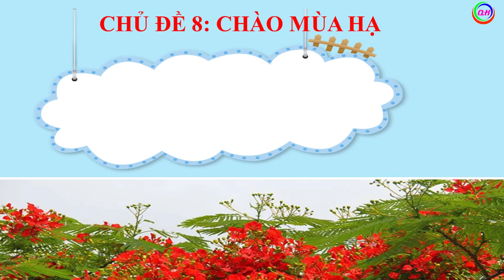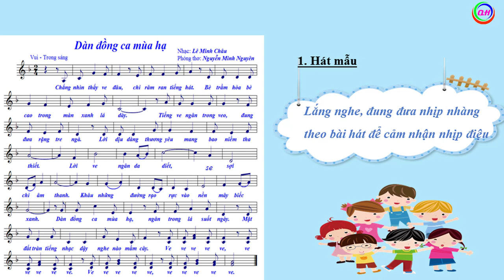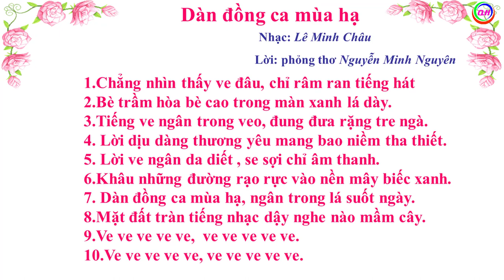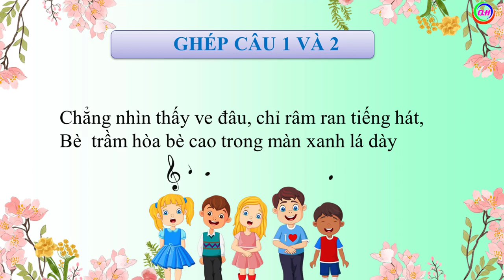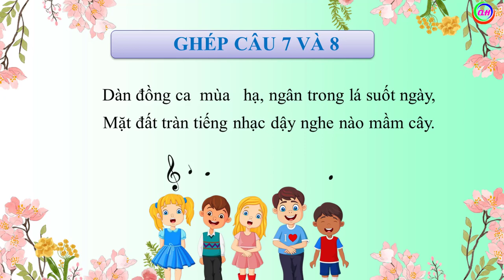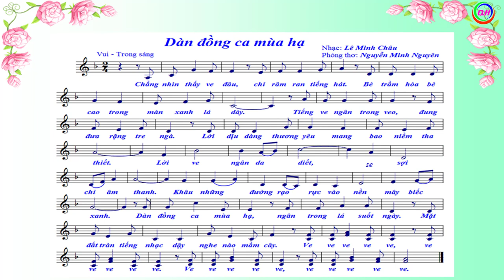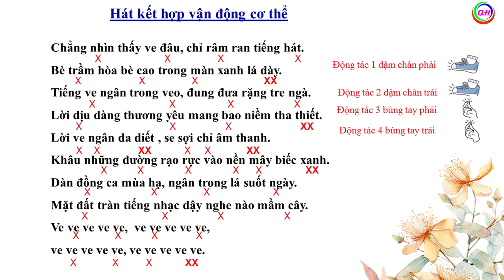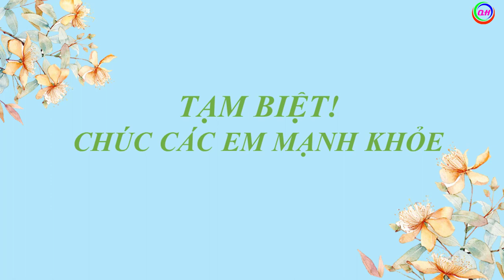BÀI GIẢNG ÂM NHẠC 5 TIẾT 28 [HỌC HÁT DÀN ĐỒNG CA MÙA HẠ]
Video BÀI GIẢNG  ÂM NHẠC 5 TIẾT 28 [HỌC HÁT DÀN ĐỒNG CA MÙA HẠ] giúp các đồng nghiệp có thêm tư liệu phục vụ dạy và học âm nhạc.
Nếu những chia sẻ có ý nghĩa đừng ngần ngại tặng LIKE và Đăng Ký nhé!
Quý Huệ TV Chân thành cảm ơn và chúc mọi điều tốt đẹp sẽ đến với chúng ta!